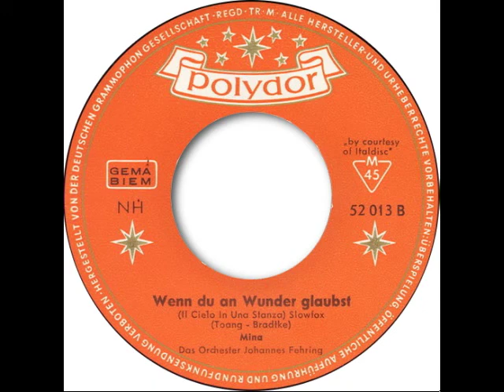Mina - Capitano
Mina (Mazzini)

Seite 1:
Capitano
(Scharfenberger, Feltz)
Das Orchester Werner Scharfenberger

Seite 2:
Wenn du an Wunder glaubst (Il cielo in una stanza)
(Toang, Bradtke)
Das Orchester Johannes Fehring

(P) 1963